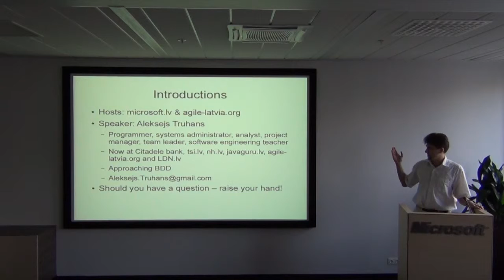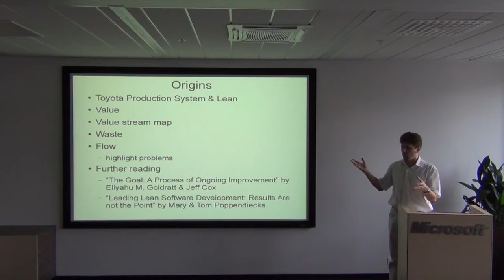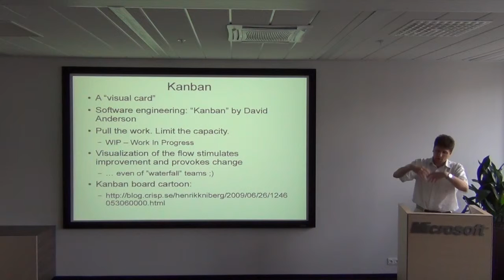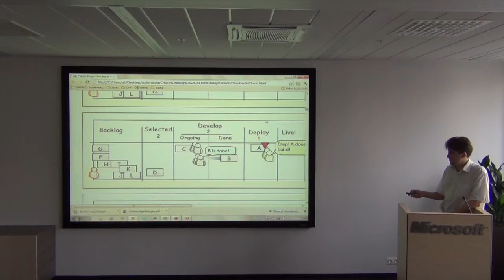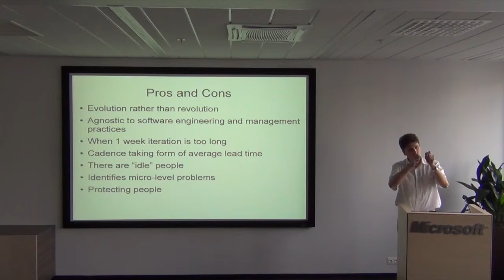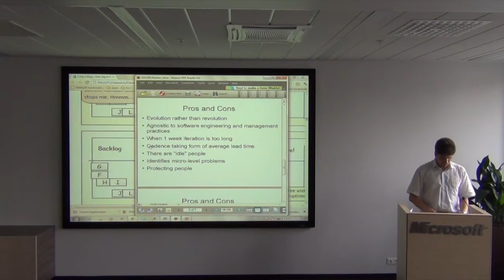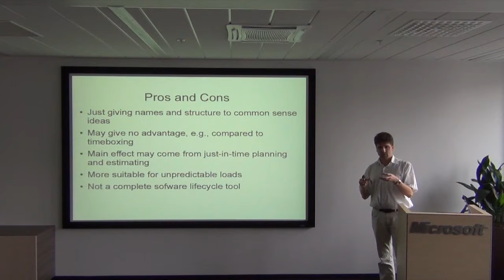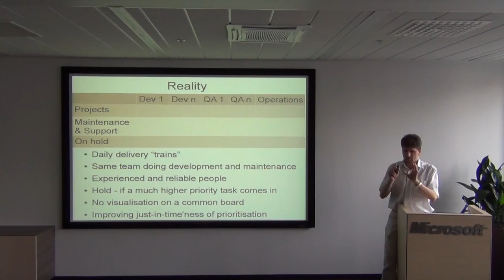Aleksejs Truhans 'Introduction into Kanban'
Presentation: Introduction into Kanban
Speaker: Aleksejs Truhans
Description: We'll talk about origin and fundamental ideas of Kanban, see some examples, consider how can it be introduced and share our experiences.
Language: English